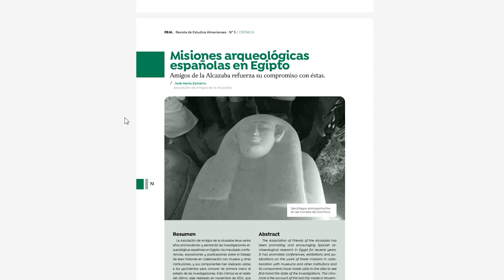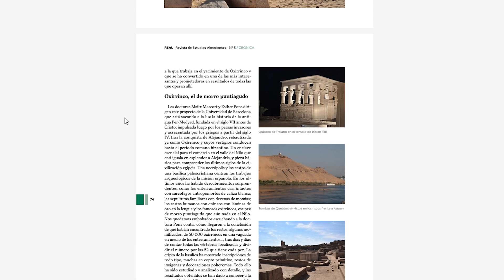Presentación Revista REAL